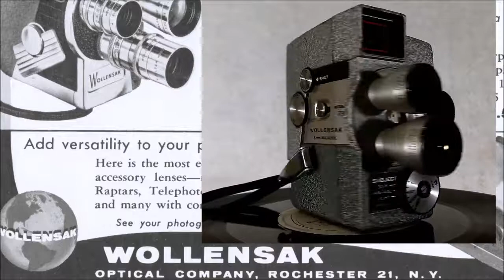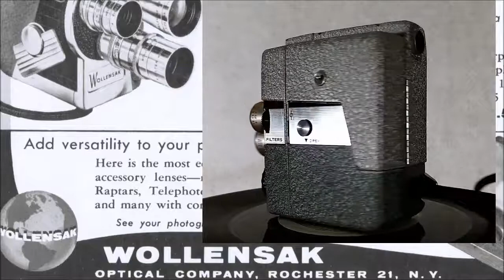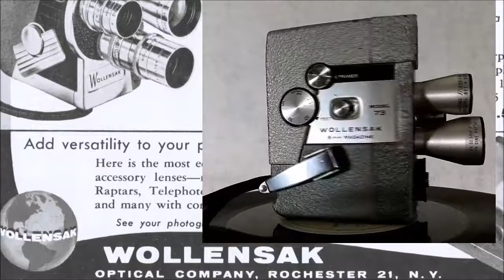WOLLENSAK MODEL 73 – 8 мм кассетная кинокамера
Представляю очередную рухлядь. 8 мм кассетную кинокамеру WOLLENSAK MODEL 73.
Камера прозводилась в США в 50-е годы прошлого столетия.

Сеня Туруханский